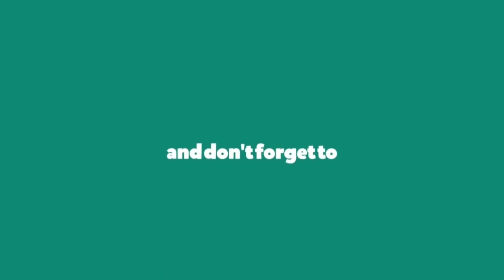CHRISTMAS SNOW Race in GTA 5 - Hindi/Urdu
GTA 5 RACING BATI HINDI !